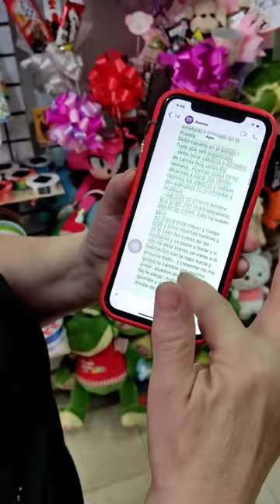y a ustedes " LES HA PASADO ? episodio 5